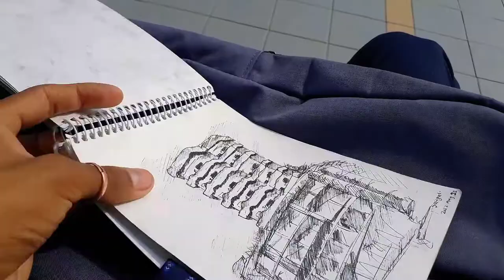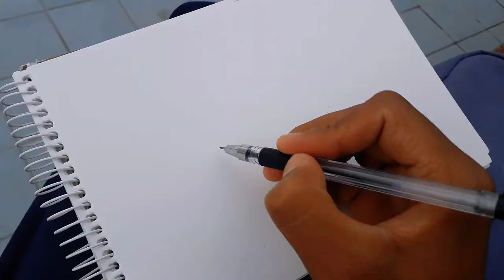Drawing in Bhatbhateni😁|Vlog 8| Saugatartist100k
Saugatartist100k
saugatvlog
neplaiartist
artvlog
dtawinginbhatbhateni
BHAKTAPUR
saugatartvlog
saugatartist
drawingcars
bhatbhatenivlog